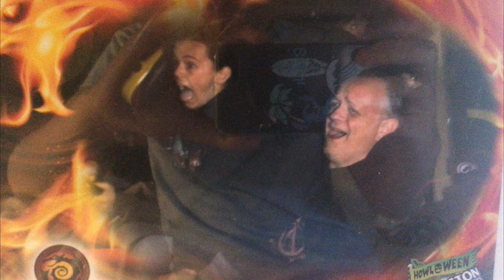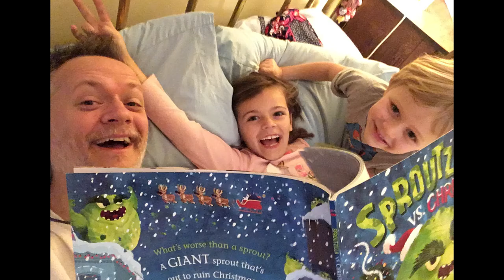BUBSY AT 13